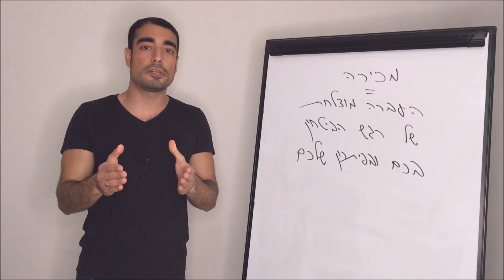איך להגדיל מכירות בעסק - איך לשכנע לקוח לקנות